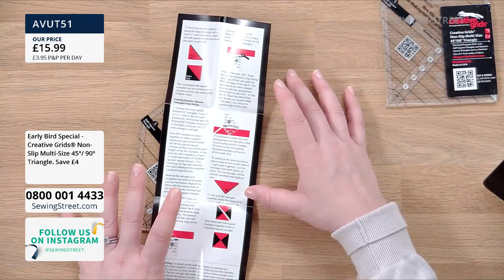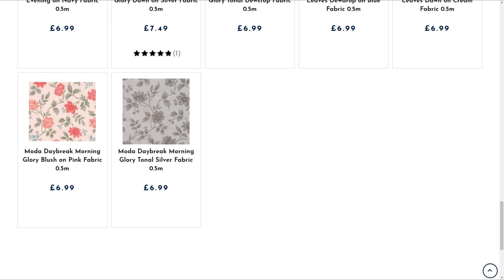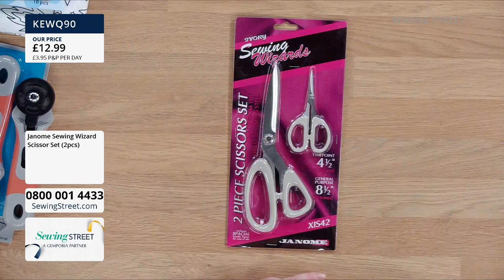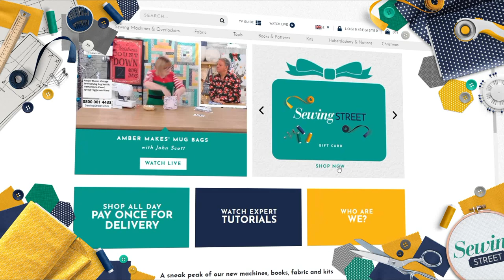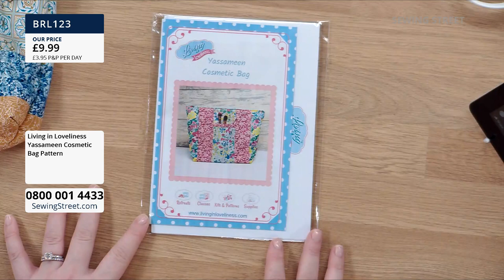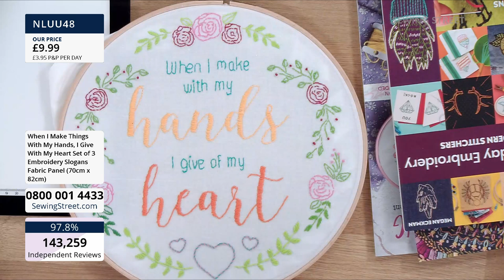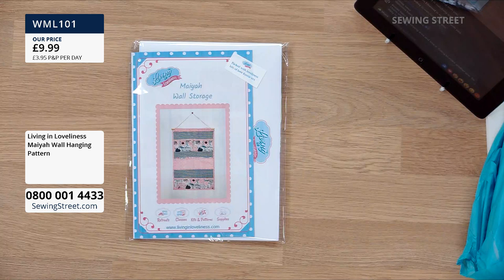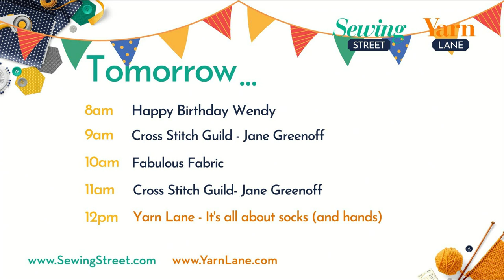Sewing Street –18/02/2021 – Join Vicky Carroll with Kerrie from Living in Loveliness for Clutch Bags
HOUR 1: 0:00:00
Fabulous Fabric

HOUR 2: 1:02:00

HOUR 3: 2:02:00
Living in Loveliness Clutch & Cosmetic Bags with Kerrie

HOUR 4: 3:02:00
Embroidery Tools & Books

HOUR 5: 4:02:00
Living in Loveliness Fabulous Fast Quarter Fun